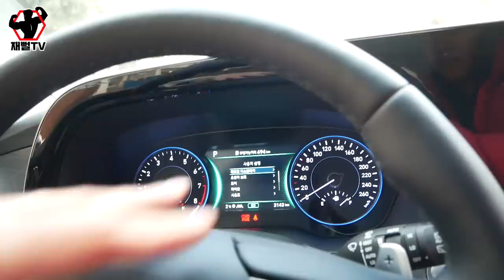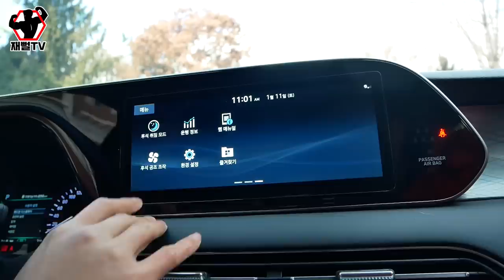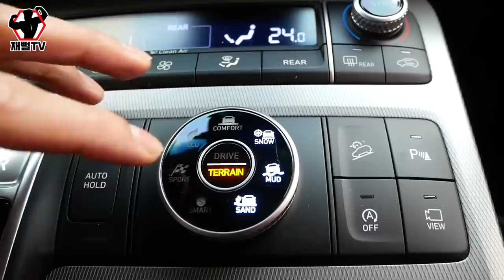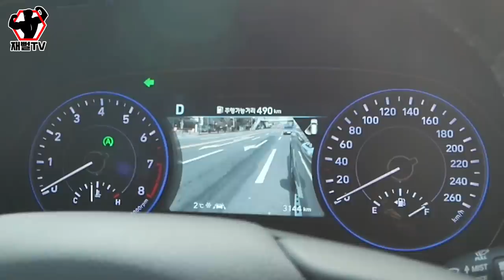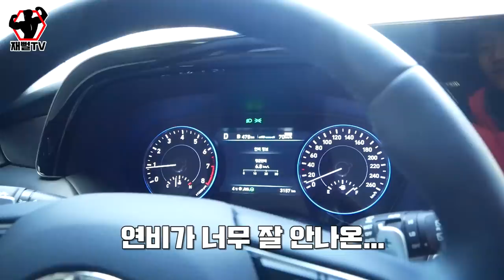현대 팰리세이드 도대체 왜 인기가 많은거야? 이차를 6개월 이나 기다리라고!? gv80 나온 마당에 ㅜ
아직도 핫한 현대 팰리세이드3.8 가솔린 모델을 타봤습니다~
아직도 6개월 이상 기다려야 한다더군요
팰리세이드 실내, 연비, 가속 등 자세히 살펴보겠습니다
준 pd가 선물해준 자동차 번호판 대박입니다!와!